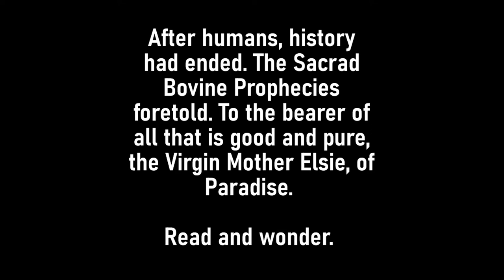PROPHECY! The Future according to ancient texts!